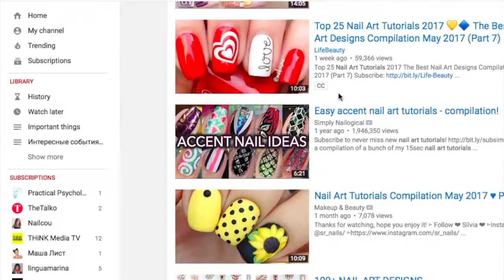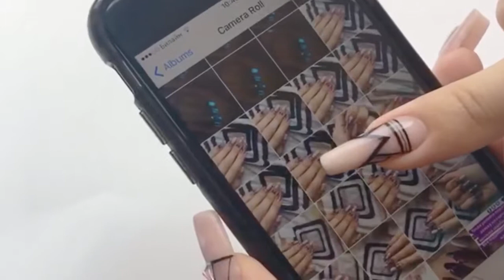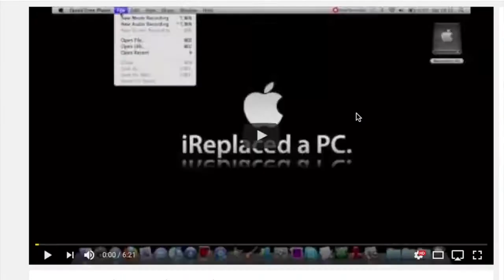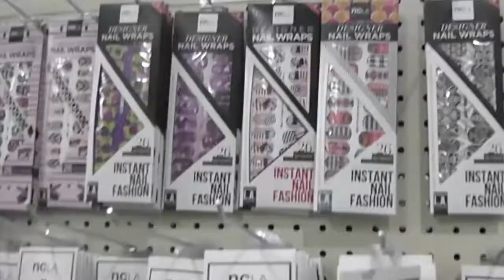Regular Girls vs Nail Technicians | Typical nail salon life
I'm so not into comedy genre but still decided to make this video for you. It wasn't hard as I was literally showing random episodes of my life. Let me know if you recognised yourself in some.

Im so not into comedy genre but still decided to make this video for you. It wasnt hard as I was literally showing random episodes of my life. Let me know if you recognised yourself in some..

Hello nail fairies! In this video I will share Top 10 mistakes of nail technicians. I personally made all of them at some point :) Now I noticed that some new nail techs also repeat these mistakes..